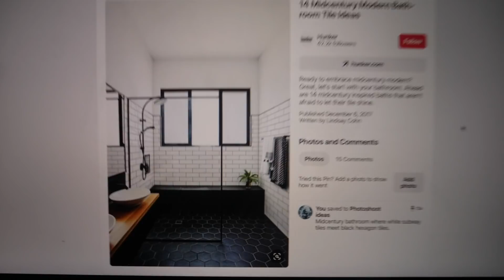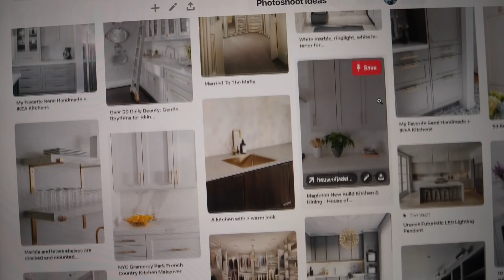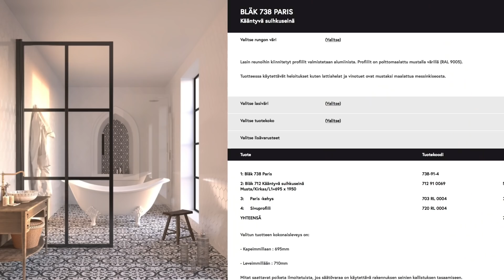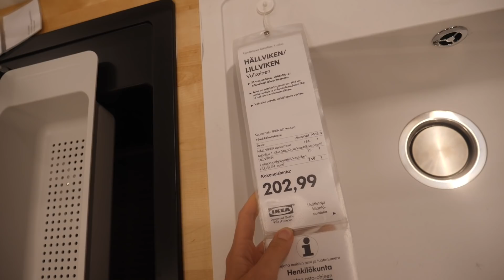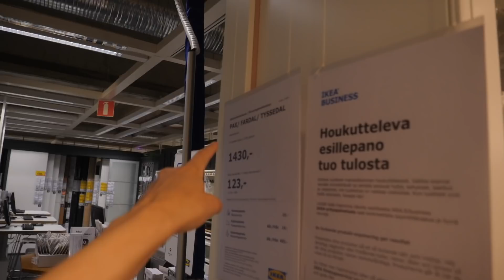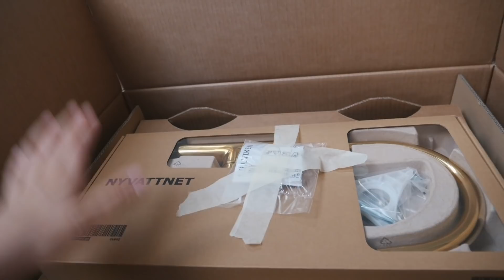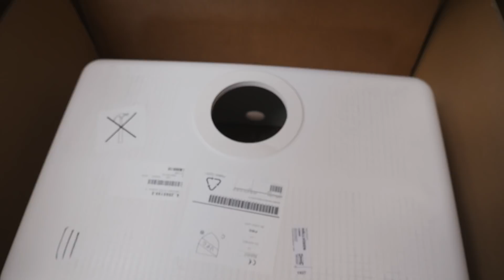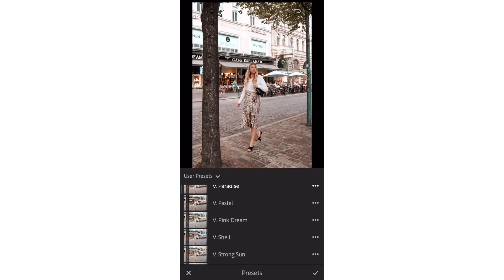SISUSTUS JA SISÄPINNAT😍 - Jakso 7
KAIKKI MUN KUVANMUOKKAUS FILTTERIT NYT -17% (24,99€ ovh 29,99€)

Kokeile ilmaiseksi filttereitä lähettämällä muutama kuva @presetsbylindaekroth tilille DM viestinä

Olisitko itse valinnut samanlaisia pintoja kuin minä? 🤔

ALEKOODEJA
Wolt: -6€ ensimmäisestä tilauksesta kun käytät koodia ''EKROTH'' rekisteröityessä
Zadaa: LE8572 koodilla saat ilmaisen toimituksen